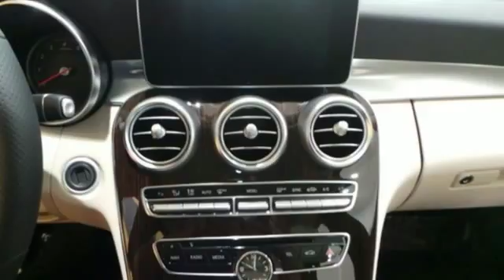New 2016 Mercedes-Benz C-Class Lynnwood WA Seattle, WA #26522 - SOLD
Year: 2016
Make: Mercedes-Benz
Model: C-Class
Trim: C300 4MATIC
Engine: 4 Cyl. 2.0 L
Transmission: Automatic
Color: Polar White
Interior: Silk Beige
Stock #: 26522
VIN: 55SWF4KB8GU149944
BLIND SPOT ASSIST, CRYSTAL GREY LEATHER UPHOLSTERY, HEATED FRONT SEATS, LINDEN WOOD TRIM -inc: analog clock in dash, MULTIMEDIA PACKAGE -inc: COMAND Navigation & Voice Control 8.4 high-resolution color screen SiriusXM Traffic and Weather Services Rear View Camera Navigation Map Updates Included For 3 Years, PANORAMA SUNROOF, PREMIUM 1 PACKAGE -inc: KEYLESS-GO Surround Light Mirror Mounted Entry Lamps SiriusXM Satellite Radio, REAR VIEW CAMERA, WHEELS: 18 5-SPOKE

Address:
17800 Highway 99